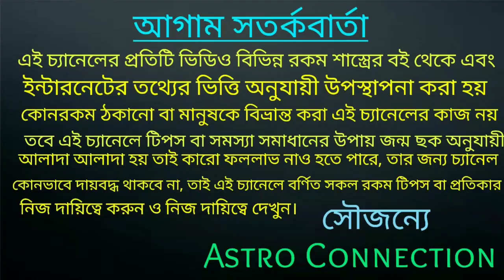মেষ রাশির জাতক জাতিকার October বছরের সেরা মাস হতে চলেছে |October 2021 rashifal Aries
মেষ রাশির জাতক জাতিকার October বছরের সেরা মাস হতে চলেছে।